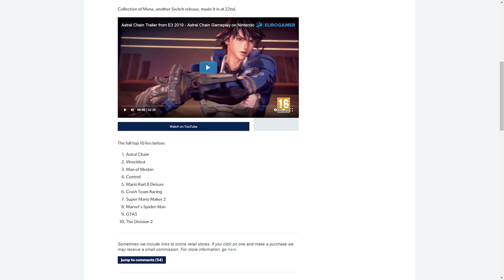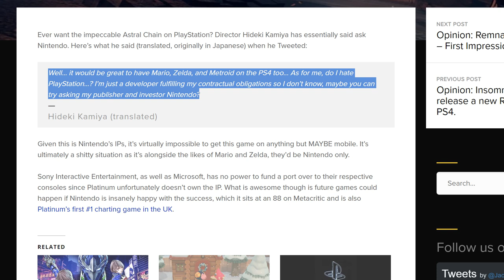Nintendo Direct Confirmed, Smash DLC Rumors, & Assassin's Creed 4 is Coming to Switch | Prime News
Prime News returns to let you know about a new Nintendo Direct, some Super Smash Bros. Ultimate DLC rumors, and how and why Assassin's Creed 4 Black Flag Remastered is coming to Nintendo Switch. That and more on today's episode of Prime News!